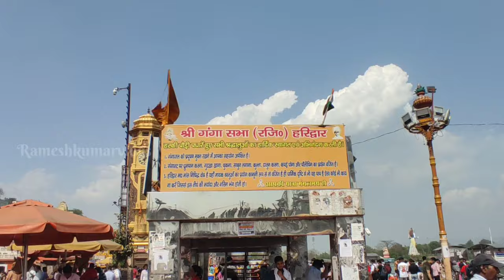हरिद्वार:01 अप्रैल परेशानी बढ़ी || ताजा दृश्य मौसम,भीड़ ||Haridwar Live | Har Ki Paudi Haridwar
Haridwar ताजा दृश्य उमड़ी भीड़ || Sunday Video Haridwar | Summer Vacation In Haridwar |Haridwar Tour
हरिद्वार: अब होगी शुरुवात Live || अनहोनी से बचे
 Tour Guide | Haridwar Live ||  Haridwar Har ki paudi || summer vacation

Haridwar Free Ashram